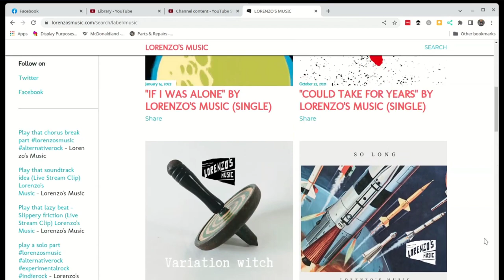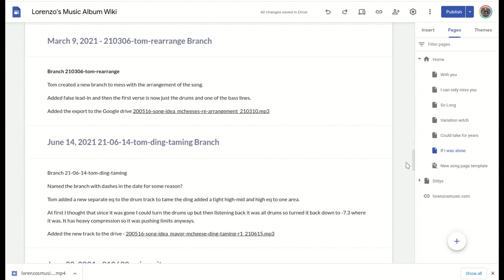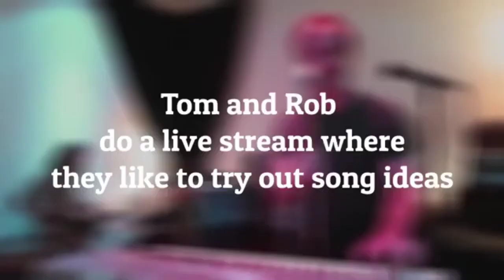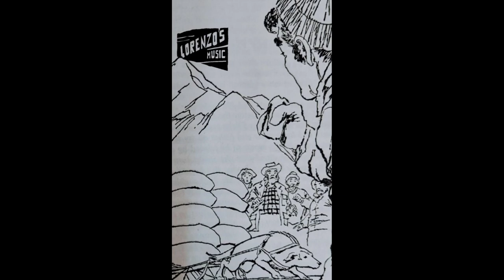Lorenzo's Music - Making of Slippery Friction (Behind the scenes) Pt. 1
The song Slippery friction started out as just a loop idea that turned into several variations on the same idea. That original loop idea expanded into a song.

This documentary explains how that happened and how we came up with a new method of remote song collaboration. A method using only open-source software like Ubuntu Studio, Ardour DAW, and GitHub to collaborate remotely on the song.

Listen to our song: "Blue water friction (Audio) - Lorenzo's Music"